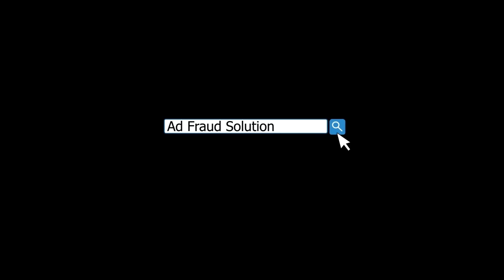Enhancing Consumer Conversations with Verse AI Approach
Explore how Verse.ai leverages AI to enrich consumer interactions while prioritizing exceptional user experiences. Learn about their unique blend of technology and human touch.